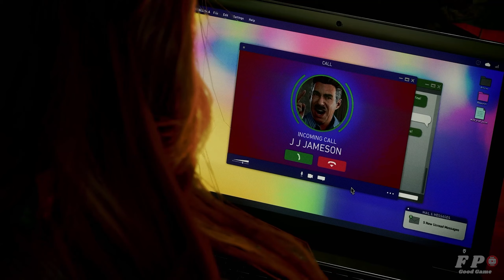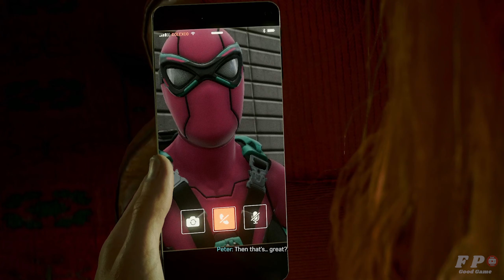Marvel's Spider-Man 2 - This Isn't You Main Story Full Walkthrough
Platform:PS5
Released On: OCT 20, 2023
Developer: Insomniac Games
Publisher: Sony Interactive Entertainment
Digital Deluxe Edition Marvel’s Spider-Man 2
Five unique suits for Peter.Five unique suits for Miles.
Additional Photo Mode items.2 Skill Points.Pre-order incentive items.

BE GREATER. TOGETHER. THE STORY SO FAR
Reacquaint yourself with Peter & Miles™ epic backstories from the last two games in the series.
The incredible power of the symbiote forces Peter and Miles to face the ultimate test of strength, both inside and outside the mask, as they balance their lives, friendships and their duty to protect those in need. Experience two playable Spider-Men
Quickly swap between both Spider-Men as you explore an expanded Marvel’s New York. Battle iconic Marvel Super Villains
Fight against a variety of new and iconic villains, including an original take on the monstrous Venom, the ruthless Kraven the Hunter, the volatile Lizard and many more! Visit an expanded Marvel’s New York